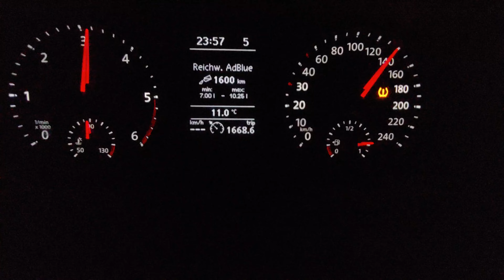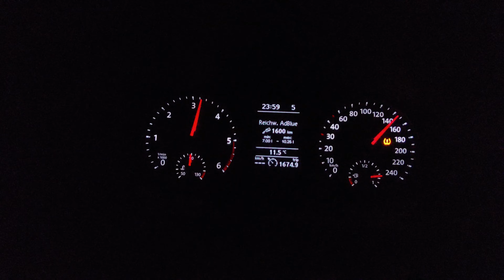On The Love Bus